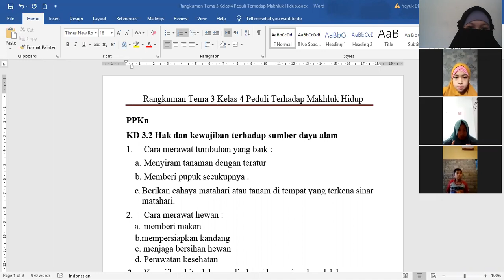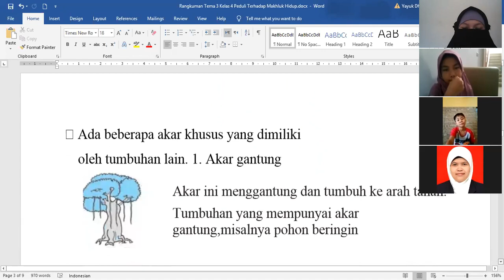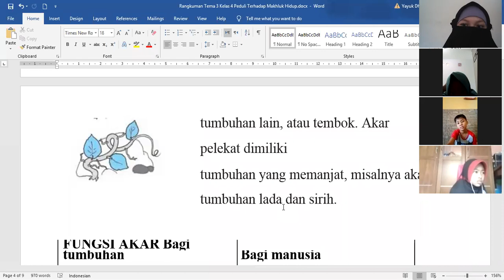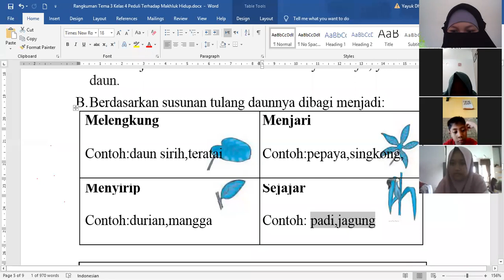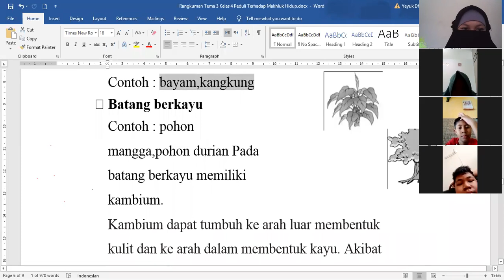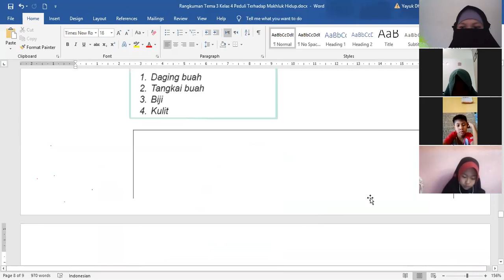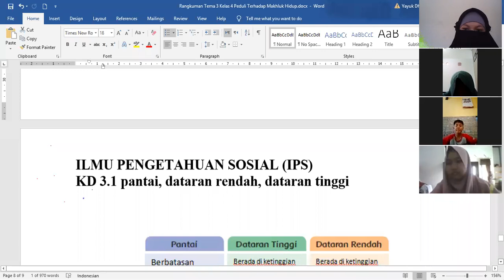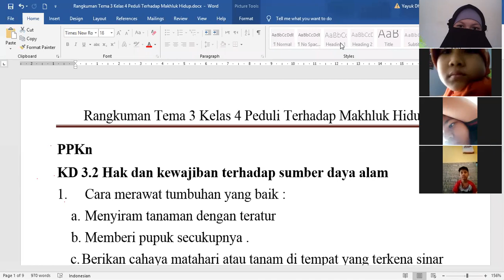PEMANTAPAN TEMA 3 KELAS 4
Materi PAS 1 Tema 3